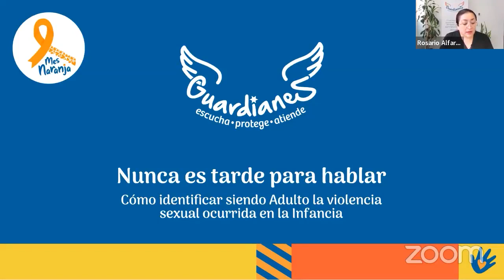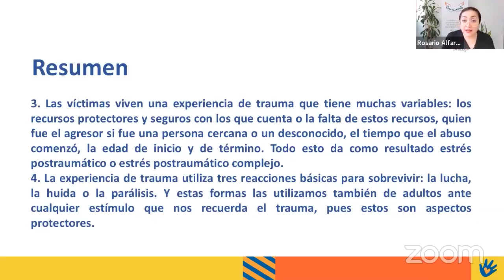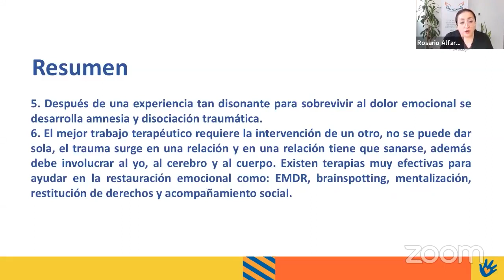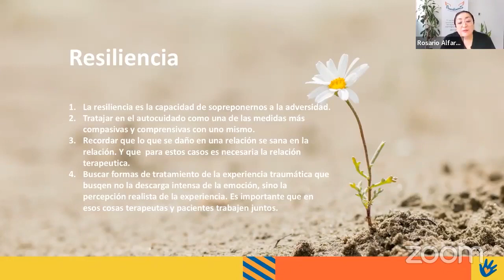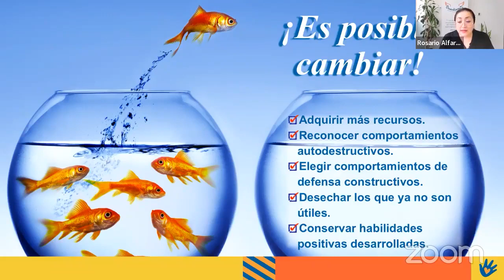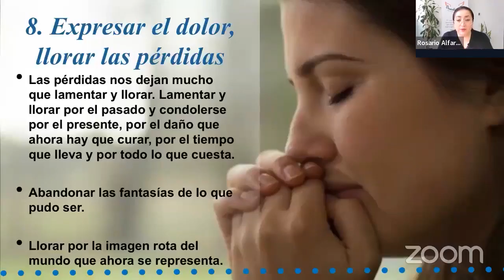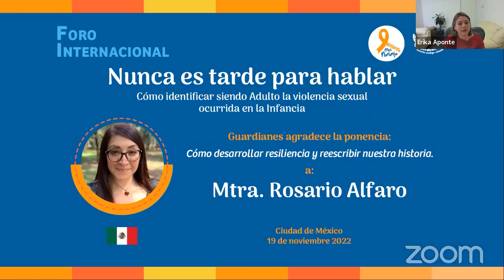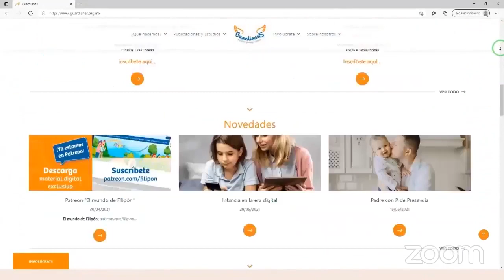Foro Internacional Nunca es tarde para hablar (19 de noviembre 2022)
Cómo identificar siendo Adulto la violencia sexual ocurrida en la Infancia

Mtra. Rosario Alfaro
Cómo desarrollar resiliencia y reescribir nuestra historia.